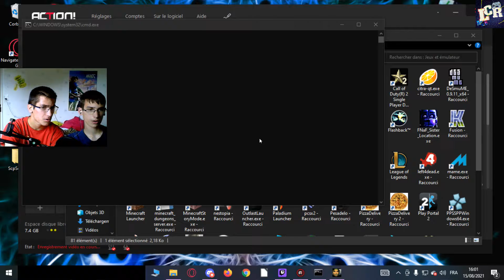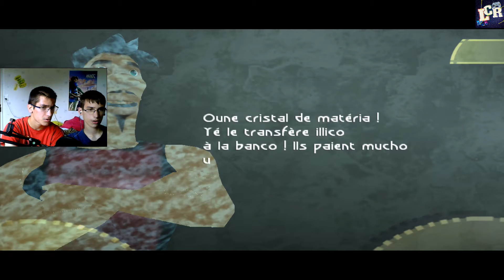Mammago service #2 Beyond Good & Evil Let's Play Fr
Salut tout le monde, aujourd'hui on se retrouve pour le deuxième épisode de Beyond Good & Evil.